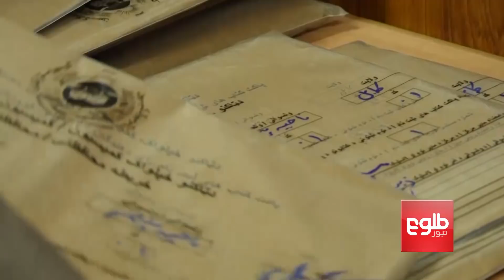TAKANI: IECC To Assess Candidates ‘Links’ To Armed Groups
The Independent Electoral Complaints Commission (IECC) said last week a committee has been tasked to investigate reports of links between some candidates and illegal armed groups.

 یک کمیتۀ ویژه در کمیسیون رسیده‌گی به شکایت‌های انتخاباتی، چگونگی پیوند شماری از نامزدان انتخابات را با گروه‌های مسلح غیرمسؤول، بررسی می‌کند.